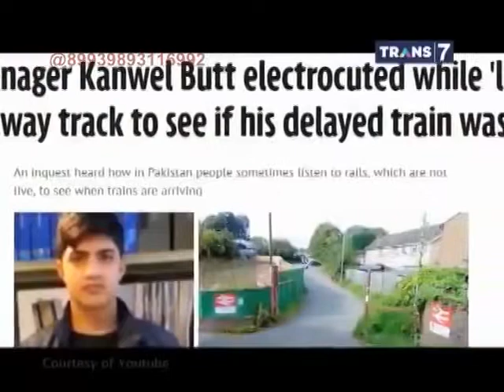On The Spot 7 Kisah Kematian Paling Aneh